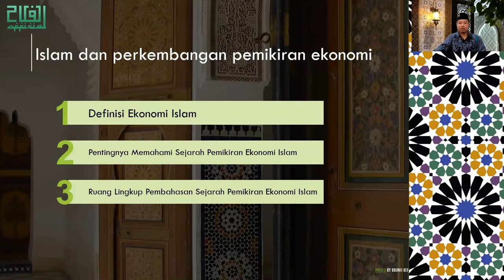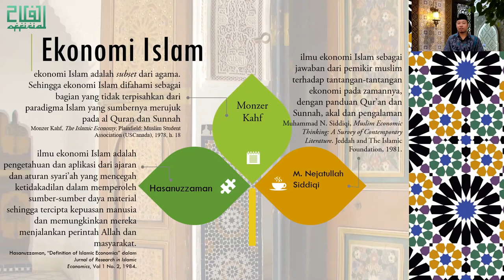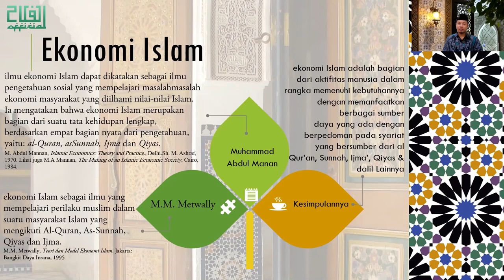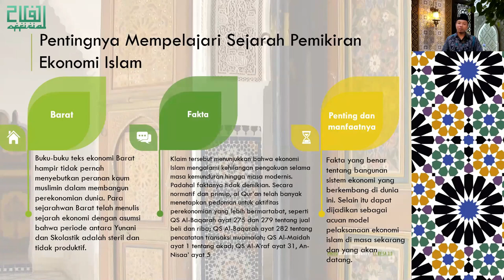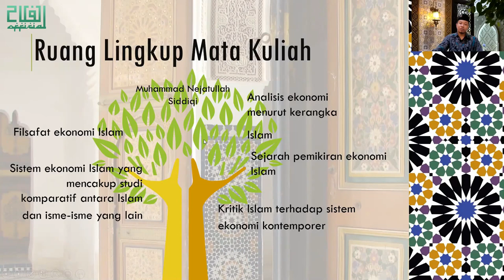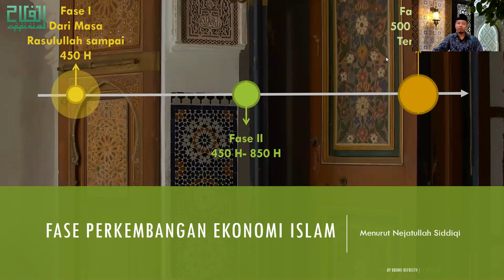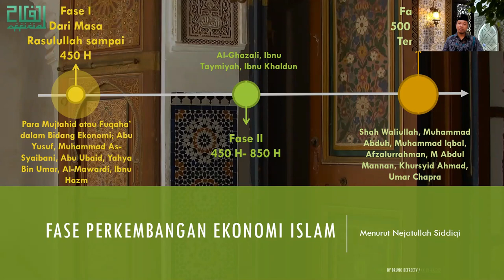Islam & Perkembangan Pemikiran Ekonomi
H. Muhammad Taufiq, Lc., M.Sy., Ph.D. (Cand.)

Materi Sebelumnya
Orientasi Sejarah Pemikiran Ekonomi Islam